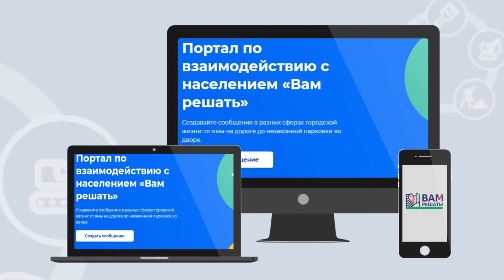В Нижегородской области стартовал проект инициативного бюджетирования «Вам решать!» 2021 года